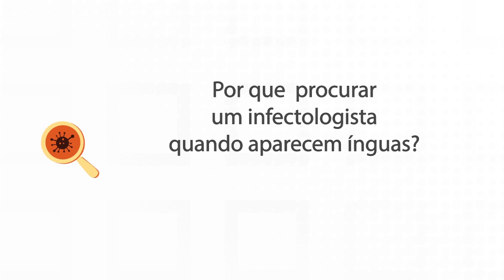Linfadenopatia: quando procurar um Infectologista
🎯 Agende Sua Consulta Com Um Especialista Agora (Online ou Presencial)!

--- Chamamos de linfadenopatia aqueles "carocinhos" que aparecem podem aparecer em algumas partes do corpo como pescoço, axilas, virilhas, etc.
Eles podem ter características distintas e as mais diversas causas.
A causa mais frequente é o linfonodo reacional. É uma reação a qualquer processo infeccioso ou inflamatório que esteja ocorrendo próximo àquela região. Por exemplo, sinusite, dor de garganta, infecção no ouvido ou problemas dentários podem causar o aparecimento destes carocinhos no pescoço.
Existem também infecções sistêmicas que causam linfadenopatias reacionais. É o caso de infecções como Toxoplasmose, Citomegalovírus, Mononucleose, Sífilis, etc.
Algumas se curam sozinhas como a mononucleose e outras como a sífilis, mesmo que melhore os sintomas, precisa de ser tratada adequadamente para não levar a problemas maiores .